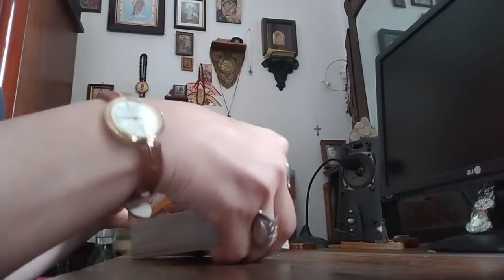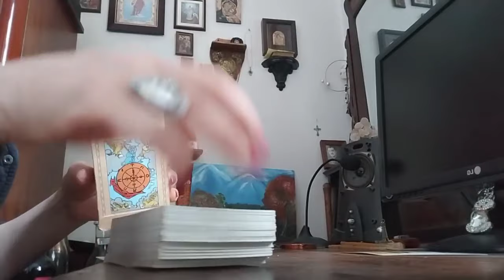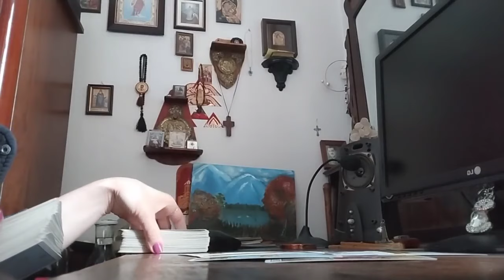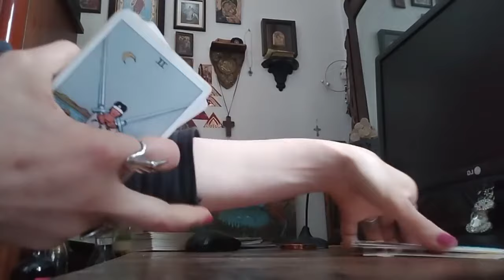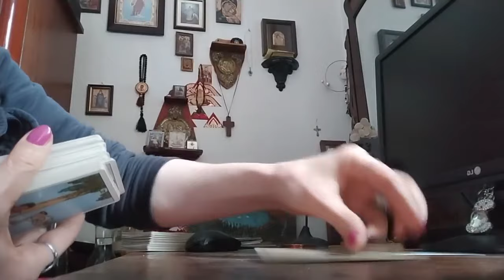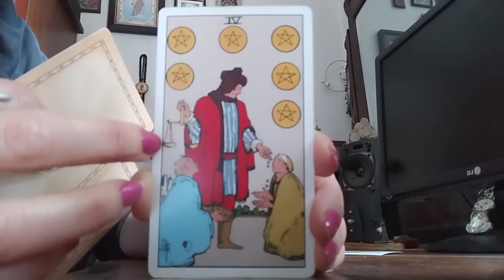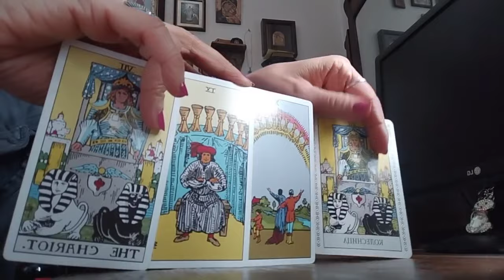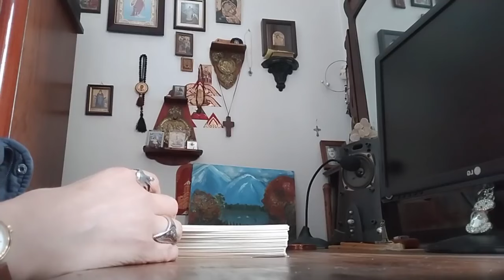რა ხდება თქვენს ზურგს უკან? რაც უნდა იცოდეთ და არ იცით – 3 ვარიანტი ✨🃏✨